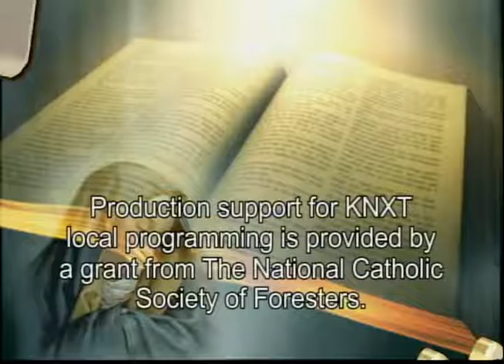Compartiendo La Palabra - 10º Domingo C 06/05/16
10º Domingo C 06/05/16. En este programa, Hermana Juana Vera y Sandra Espinoza comparten sus reflexiones sobre las lecturas de esta Misa: 1º Reyes (17:17-24) y el Evangelio de San Lucas (7:1-17)